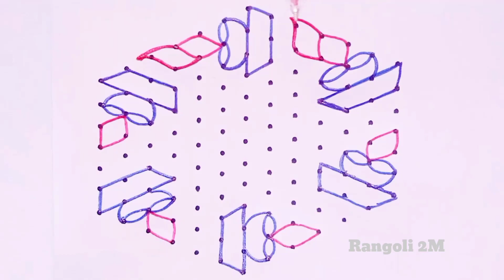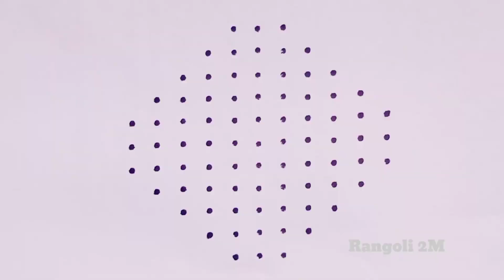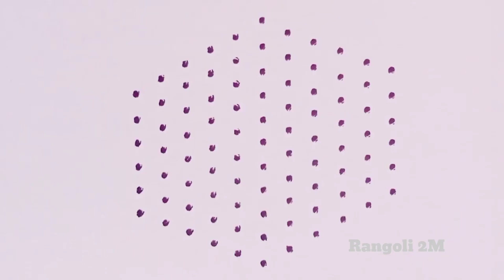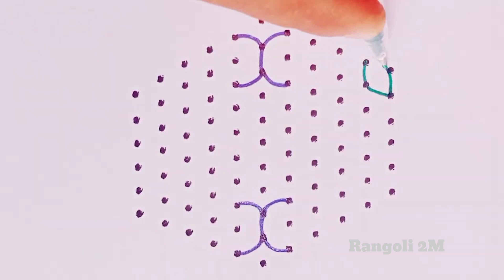Deepavali Festival Rangoli|Rangoli2M|deepavali kolam|Diwali rangoli|muggulu|TulsiPuja rangoli